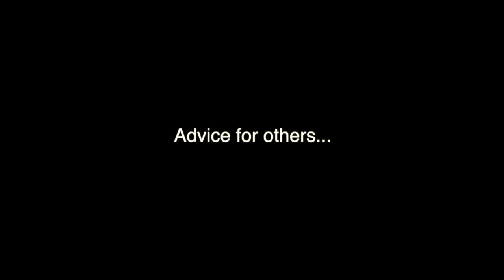Periodic Table Song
Mrs. Worley challenged her students to memorize the PERIODIC TABLE song. Joey and Patrick met the challenge!